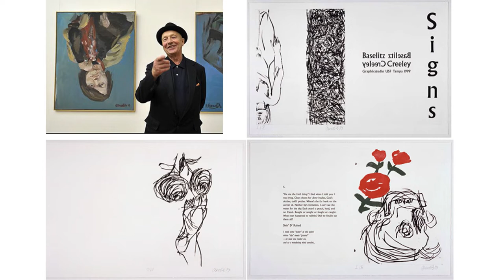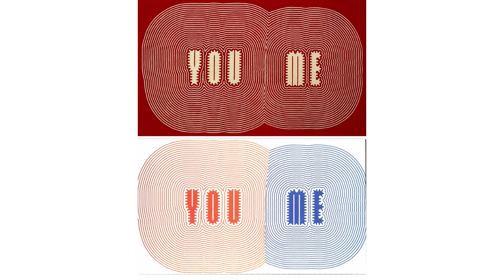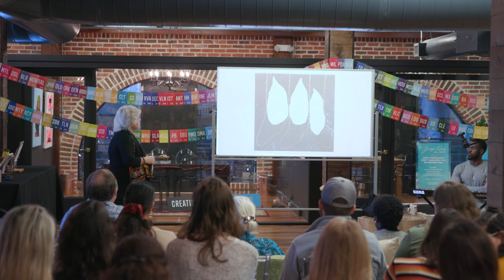Erika Schneider: Being Lost is a Journey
Being Lost is a Journey ? Pioneering a Path Designed by Discovery

Erika Schneider at CreativeMornings St. Pete, Nov 22, 2019. Free events like this one are hosted every month in dozens of cities. Discover hundreds of talks from the world's creative community